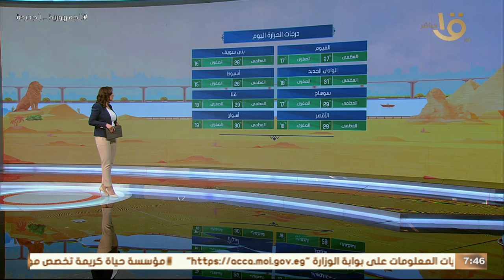تعرف على حالة الطقس اليوم.. و هل هناك شبورة تصل لحد الضباب؟؟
تعرف على حالة الطقس اليوم.. و هل هناك شبورة تصل لحد الضباب.. منار غانم عضو المركز الاعلامي بالهيئة العامة للأرصاد تكشف..